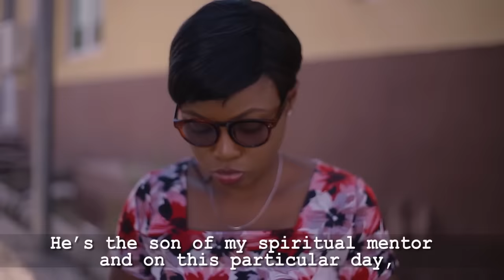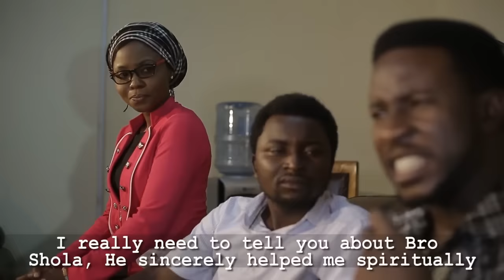LAIDE'S NOTE (CORRECTED AUDIO VERSIO)